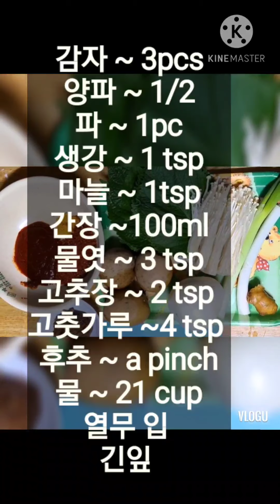감자탕 ( PORK BONE SOUP) tasty delicious korean food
A korean dish called 감자탕 or pork bones soup.
The 1st time I ate this food was in a restaurant, my husband brought me there and when i tasted it i like it and I'm curious how they made it and I ask my Mother in law about 감자탕, she teach me and i try and tried to get the taste what my MIL want the Good thing is she likes the food I've made. 🥰
And I made this dish last night for our dinner and also for breakfast. ENJOY MY RECIPE

The ingredients and how to cook it is indicated on the video. THANK YOU EVERYONE 😊